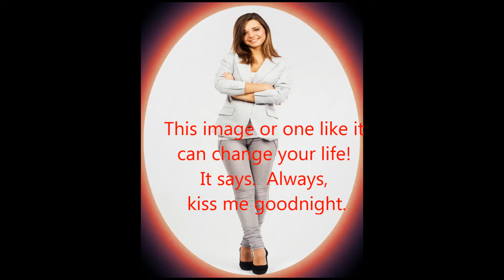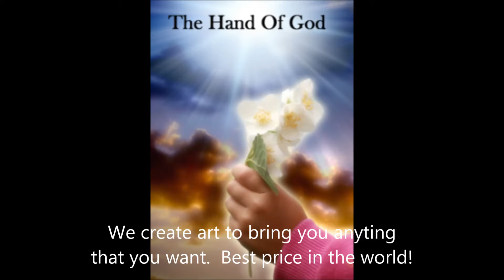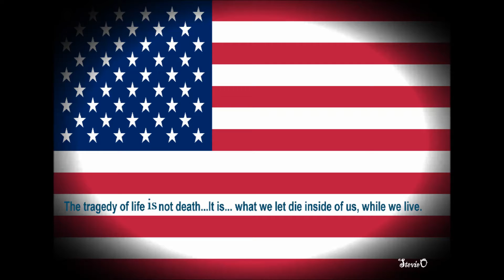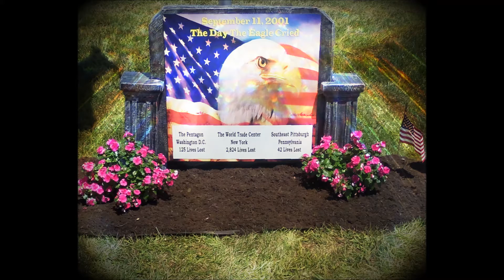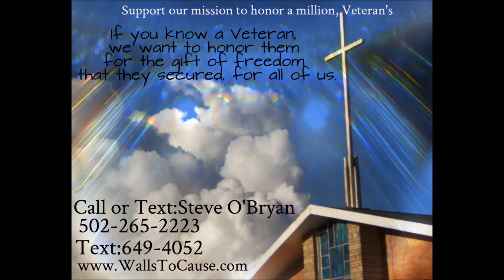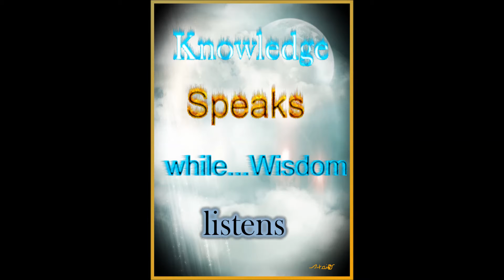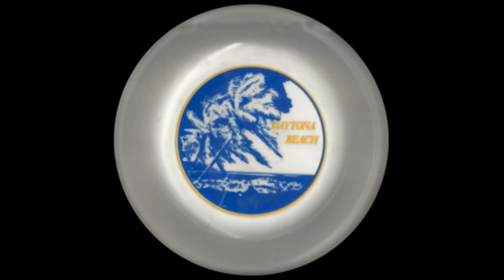The art of Steve OBryan... President: Purchasing For A Cause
If we care enough, we can all begin living more "healthy" lifestyles that will help secure the future for our children. We must, however, except the fact and the truth that the choices we all make today will shape and impact the world environment, human safety, and the good health potential of our world of tomorrow. Conservation, rehabilitation and living healthy is not just a fad, it's our children's future. Ask about having us create an image so to bring you anything that you want,,,Now